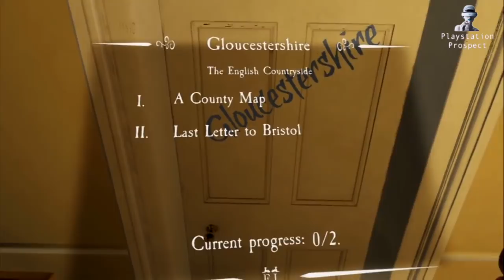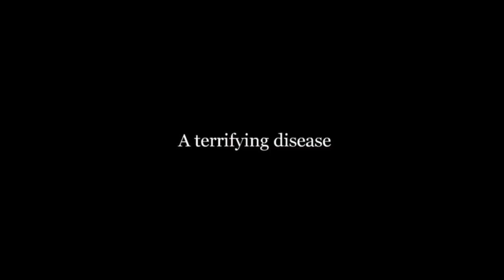The Chantry (PSVR) preview | a Playstation VR exclusive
The Chantry is a PSVR exclusive that takes place in Dr. Jenner's house, a doctor who did groundbreaking research regarding smallpox vaccinations.

If you like this video please leave a comment or a like and consider sharing it on Facebook, Reddit or Twitter. It helps the channel a lot.
And sign the petition for new controllers while you're at it
All retarded comments will be removed.

PSVR Games - PSVR Previews - PSVR Reviews - PSVR Gameplay